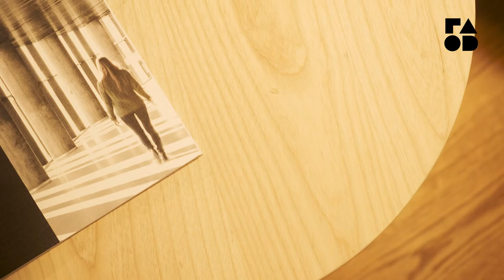Der er jo kun mig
Lars Vejen er arkitekt og designer og har siden 2014 været selvstændig designer i sin enmandsvirksomhed. Han har fulgt med i sagerne om kopiering og tænkt over, hvordan han beskytter sit design og sin virksomhed